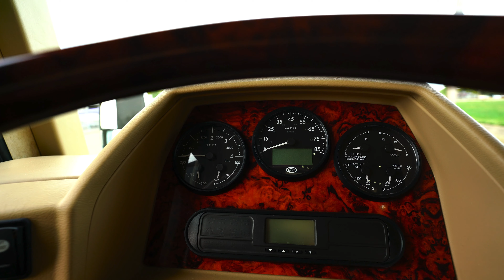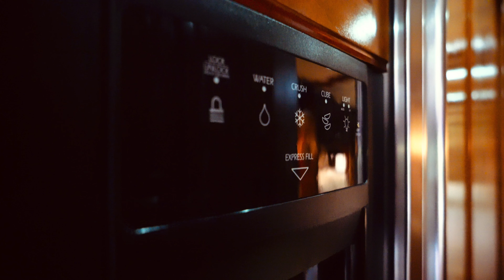2009 Country Coach Intrigue Veranda 45'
Our videos provide history and information leading up to the Rv's we have for sale in our showroom. We take great pride on giving you the best service here at Premier RV & hope you enjoy our channel!